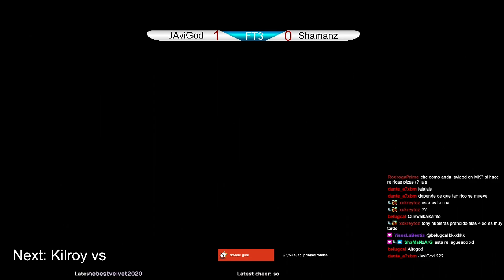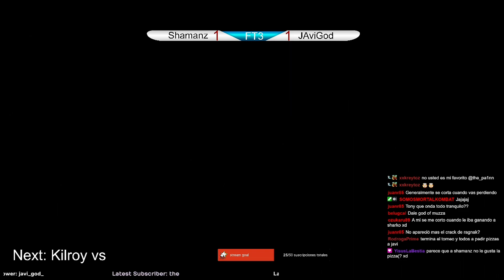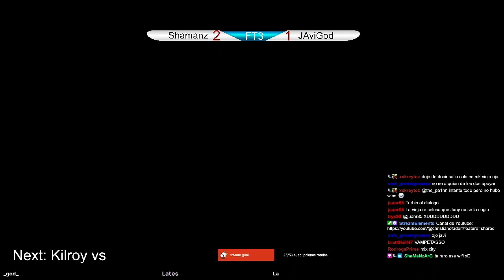MK1 : SHAMANZ VS JAVIGOD | SINDEL VS RAIDEN MORTAL KOMBAT 1